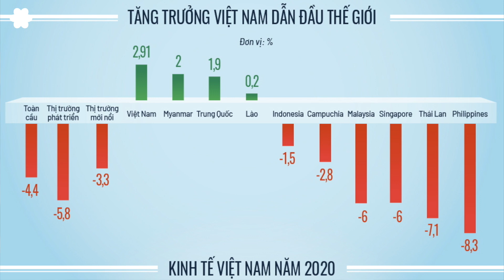Nhóm lợi ích & Luật Đất Đai là đầu mối tình trạng cưỡng chế đất vô pháp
Ngày 9 tháng Giêng vừa qua đánh dấu 1 năm ngày nhà cầm quyền CSVN đưa 3000 công an cảnh sát tấn công vào thôn Hoành, xã Đồng Tâm, huyện Mỹ Đức giết hại cụ Lê Đình Kình và bắt đi hơn 30 người dân Đồng Tâm. 29 người trong số này sau đó đã bị truy tố và đưa ra tòa xét xử vì các tội giết người và chống người thi hành công vụ… phiên tòa sơ thẩm đã kết thúc với những bản án nặng nề khắc nghiệt, trong đó có 2 bản án tử hình và một bản án tù chung thân…

Trước đó 1 năm, vào tháng giêng năm 2019, cũng cùng thời điểm chuẩn bị đón Tết, thì đã xảy ra vụ cưỡng chế Vườn rau Lộc Hưng tại Sài gòn. Trước nữa, vào tháng giêng năm 2012, cũng vào thời điểm trước Tết, thì đã xảy ra vụ cưỡng chế tại huyện Tiên Lãng, Hải Phòng. Tất cả những mất mát thương tâm này chỉ vì tranh chấp đất đai giữa chính quyền và người dân… Tranh chấp đất đai giữa chính quyền và người dân vốn là một vấn đề nóng từ cả chục năm nay nhưng  bao giờ được giải quyết thỏa đáng tại Tòa án mà luôn dẫn đến các vụ cưỡng chế bạo lực từ chính quyền.

CÂu Chuyện Trong Tuần kính mời các bạn cùng nghe nhà giáo PMH chia sẻ quan điểm của ông về vấn đề cưỡng chế đất, luật Đất đai tại Việt Nam và các nhóm lợi ích.